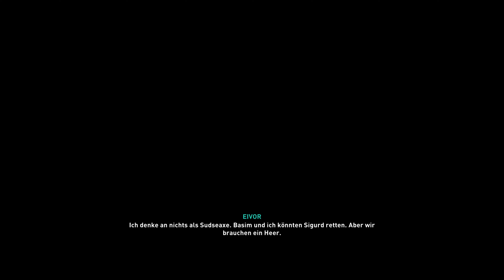Assassin's Creed Valhalla 4K #120 Räuber des Südens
In Assassin’s Creed Valhalla schlüpfen Sie in die Rolle von Eivor und werden Teil einer Gemeinschaft von Wikingern, die mit den Legenden von Schlachten und Ruhm aufgewachsen sind. Erkunden Sie eine lebendige und wunderschöne offene Welt vor der brutalen Kulisse von Englands dunklem Zeitalter. Überfallen Sie Ihre Feinde, lassen Sie Ihre Siedlung wachsen und weiten Sie Ihre politische Macht aus, um Ihnen einen Platz unter den Göttern in Walhall zu verdienen.